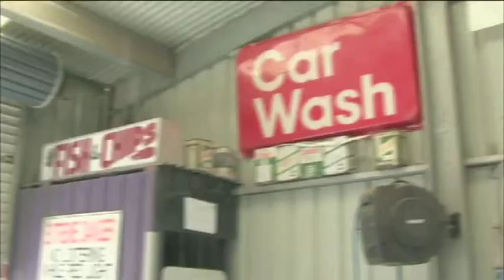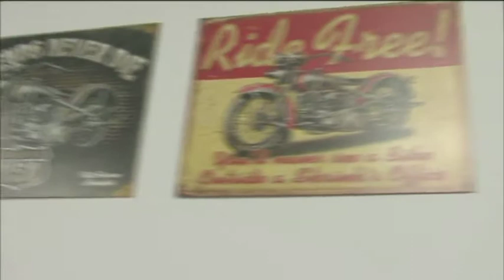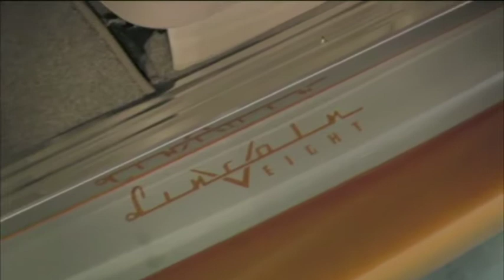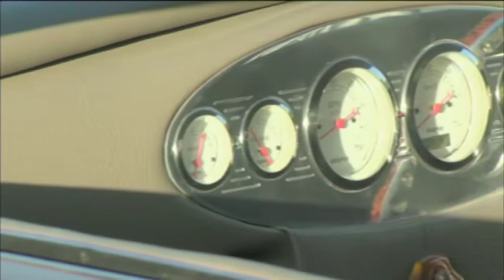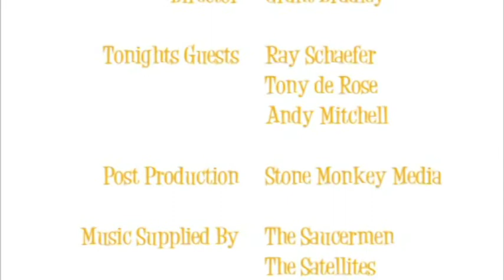My Garage Rules 2 ep2 Ray's Garage Tony's 54 Chev Day of Dead Andrew Mitchell Lincoln Zeypher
My Garage Rules 2 ep2 Ray's Garage Tony's Garage 54 Chev Day of the Dead Andrew Mitchell Lincoln Zeypher